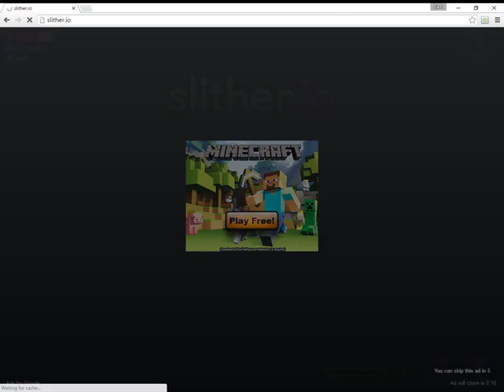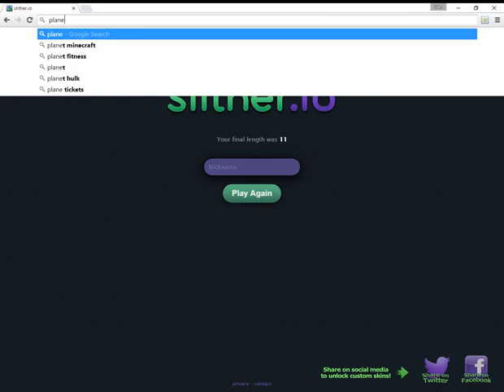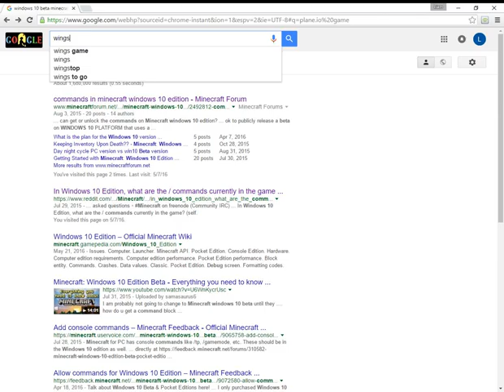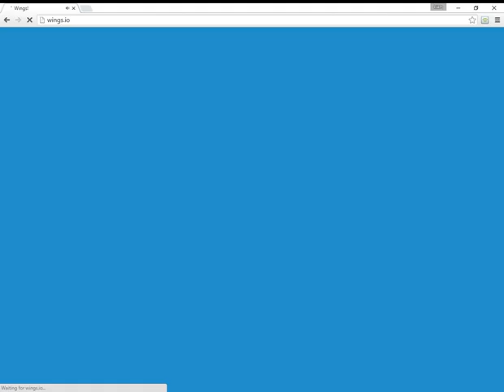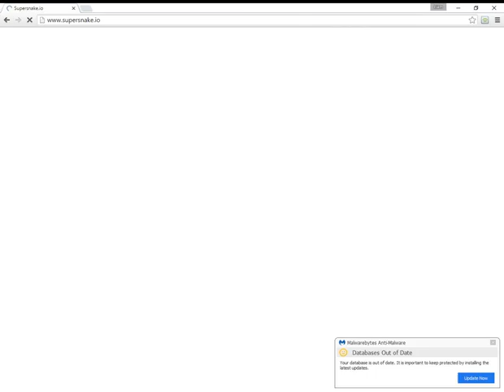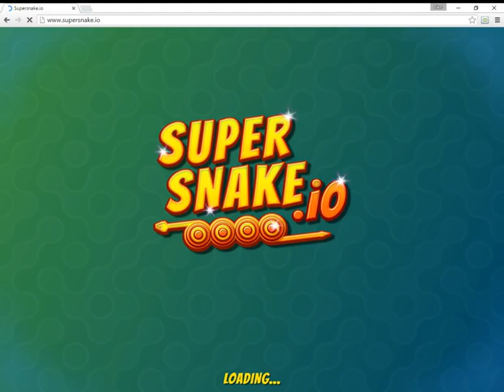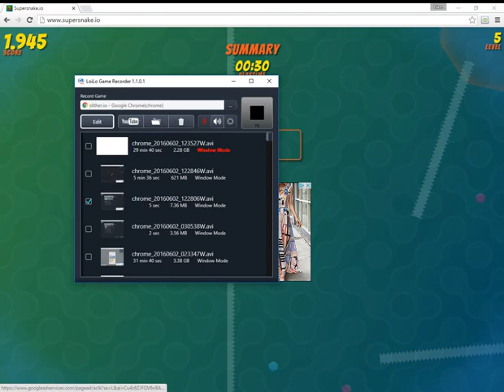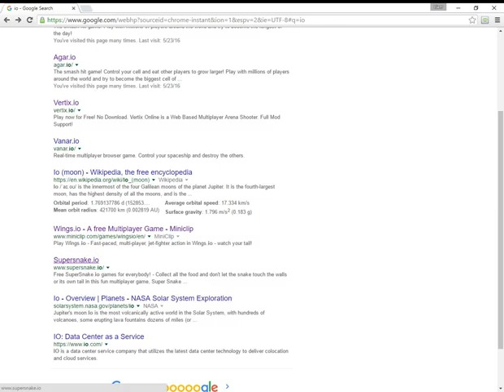chrome 20160602 123527W